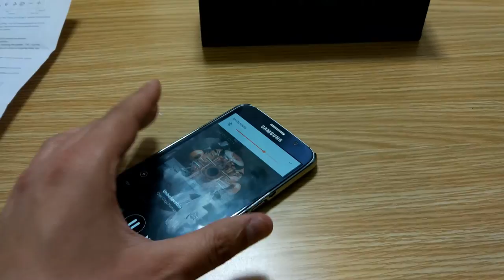Cassa Stereo UMI-BTS3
Cassa Stereo Bluetooth 4.1

Acquisto su Amazon